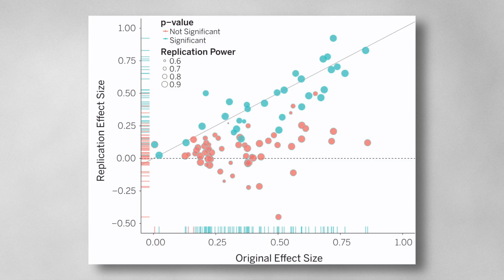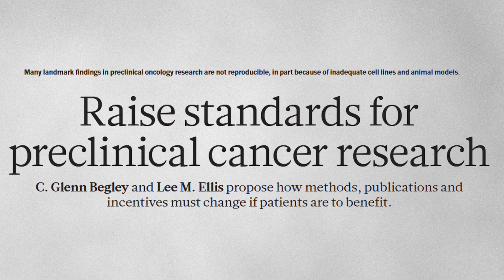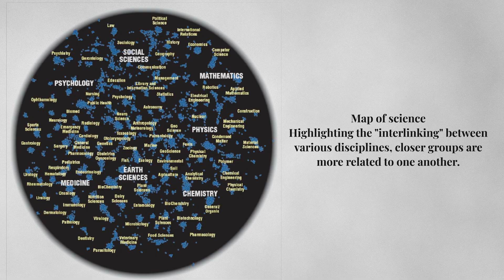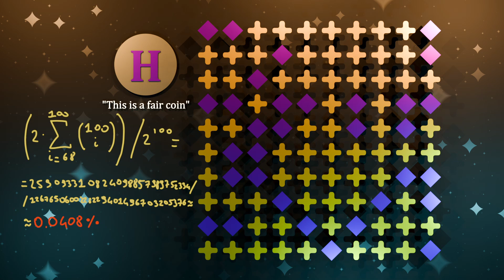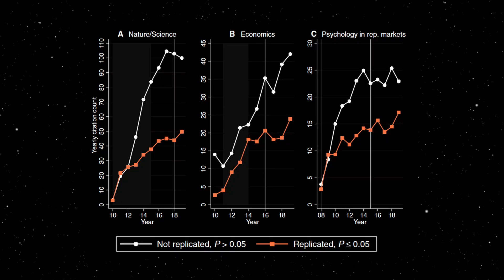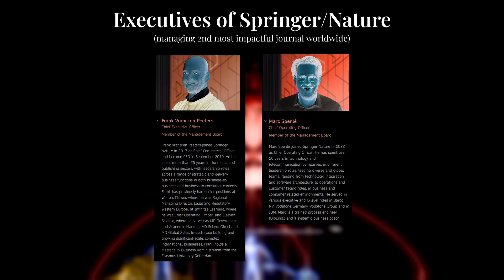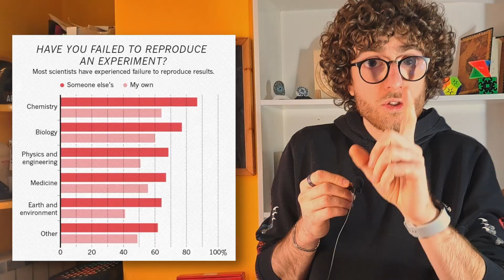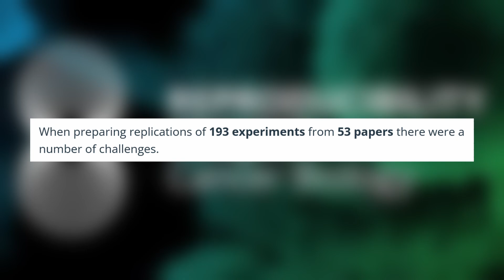The People Trying to Dismantle Science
Science has been plagued by a lack of independent attempts to verify published claims, also known as "replication experiments".
Luckily, over the past 10 years, a growing movement started highlighting the amount of non-replicable findings in science: claims that cannot be independently verified.
Change is urgently needed, but before that, we need to know who's responsible for enabling such harmful behaviour.

➤ Want to support me?
     (that is super cool of you, you truly are the best)
➤ You can also hype the video! It's free and it boost me far more than comments and subscriptions! ❤️